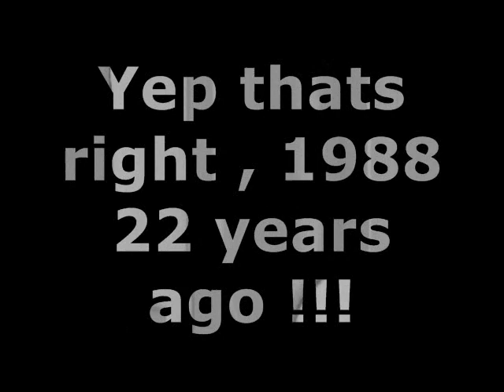Psycho 1988 @ The Party House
This was recorded @ The Party House    -    Dan Sauder , John Rogers , Jerry Hoover , Brian Klupp , Gray Mossier 1988